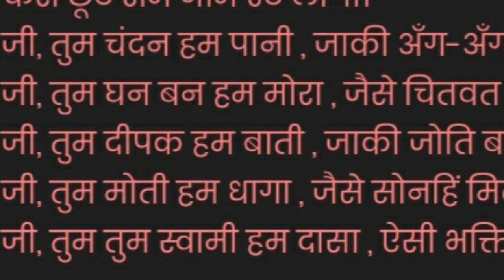RAIDAS KE PAD Class IX Hiindi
#  रैदास एक आध्यात्मिक चिन्तक
 # # भक्ति धारा के  कवि
# # # भगवान के अनन्य भक्त।